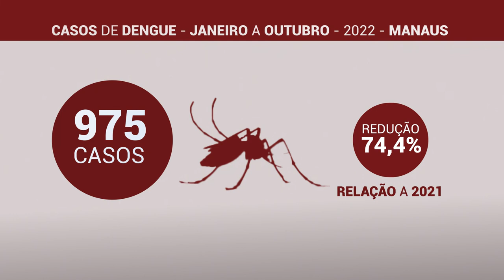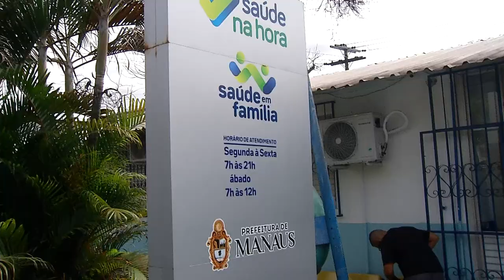DENGUE NO INVERNO AMAZÔNICO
Agentes da Secretaria de Saúde da prefeitura começaram a visitar bairros para conter possíveis focos de dengue e orientar a população. Este é o segundo levantamento de índice rápido para o Aedes Aegypti realizado este ano.